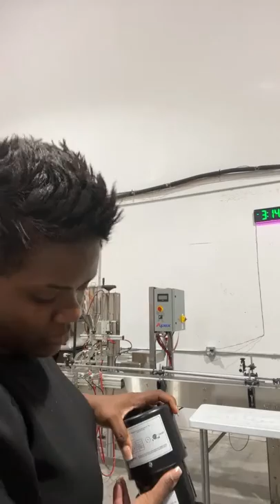Bottling a secret serum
Shop our Elite Hair Care and Elite Total Body Care products by going

Get basic hair care tools needed for home hair care:
Hood dryer
Hydration machine
Detangling paddle brush

Want to send me stuff to promo Free of charge:
Elite Hair Care USA